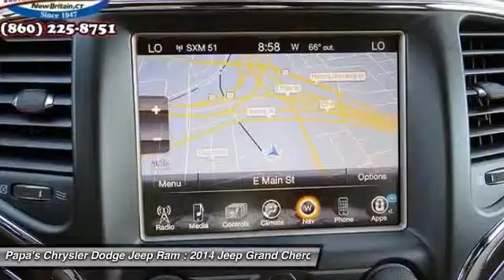2014 Jeep Grand Cherokee New Britain CT U11536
2014 Jeep Grand Cherokee Overland - $33998

585 E. Main St

Gray 2014 Jeep Grand Cherokee Overland with one owner, clean Carfax, Sirius XM radio, heated leather seats, alloy wheels, 4WD. Jeep Certified. Alternative to new. In New Britain near Hartford. Don't let the miles fool you! GPS Nav! Don't pay too much for the good-looking SUV you want...Come on down and take a look at this great-looking 2014 Jeep Grand Cherokee. Jeep Certified Pre-Owned means you not only get the reassurance of a 3Mo/3,000Mile Maximum Care Limited Warranty, but also up to a 7-Year/100,000-Mile Powertrain Limited Warranty, a 125-point inspection/reconditioning, 24/7 roadside assistance, rental car benefits, and a complete CARFAX vehicle history report. Motor Trend credits Grand Cherokee with massive capability. Your garage will only be the second one this one-owner Grand Cherokee has parked in, and you can definitely see the pride of ownership it experienced in that first garage. Papa's is CT's #1 Certified Volume Dealer. Come in and find out why at Papa's our people make the difference and our prices make the deals!